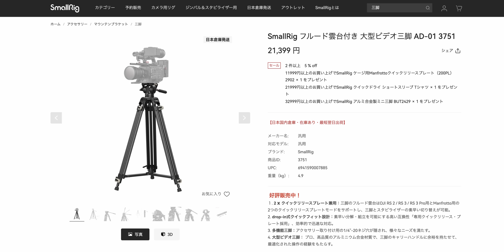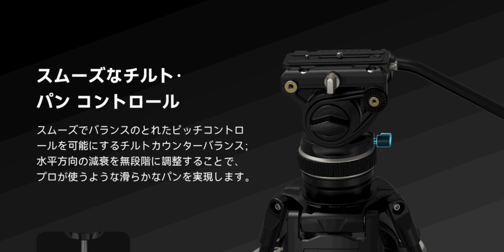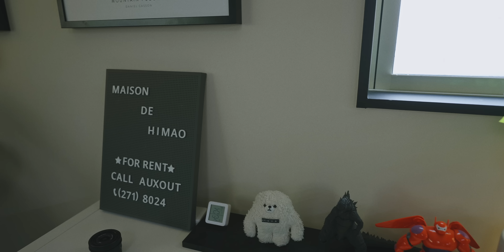Every Videographer SHOULD consider getting this - SmallRig Carbon Video Tripod FreeBlazer AD-100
Carbon Fiber
🎧 NEED MUSIC?
🎧 NEED MUSIC? (Extra 2month FREE!!)
🎧 NEED MUSIC?

◽️ My Fav Camera
🥇Camera for Video

◽️My Fav Cinematic Lenses
🥇The one I used Most
🥈for B-Roll
🥉for Vlogging

◽️My Recommend Budget Lenses
🥇for Portrait
🥈for Vlogging
🥉for Anything

◽️My Fav Lens Filter
🥇Best VND Ever!!
🥈Cinematic Filter
🥉2 in 1

◽️My Fav Film Gear
🥈Studio Light